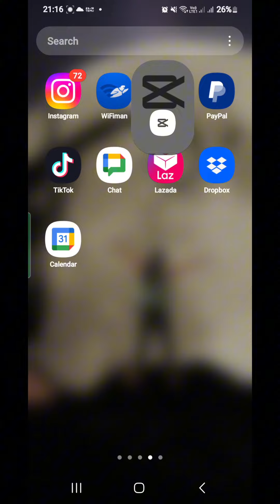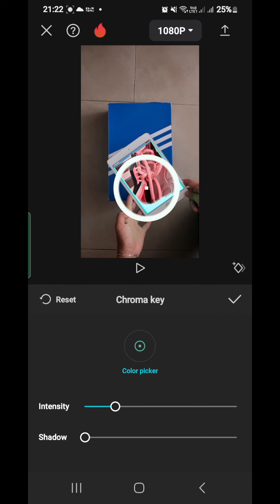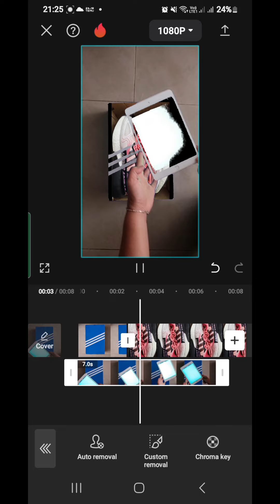IPAD SCANNER CAPCUT Editing Tutorial#capcutedit